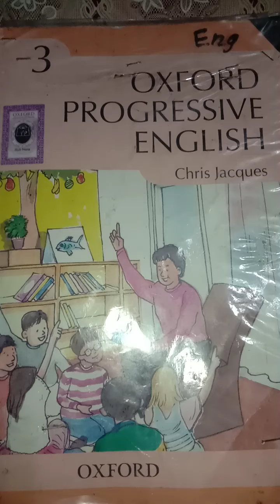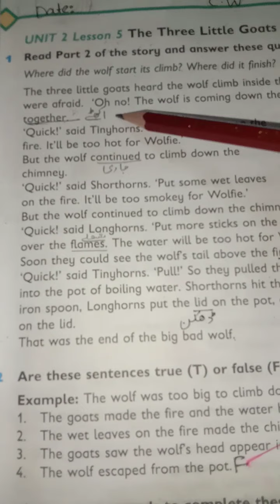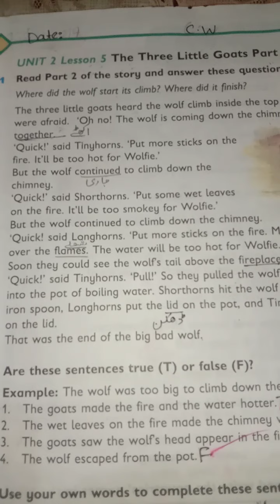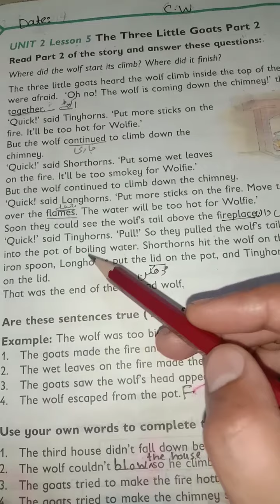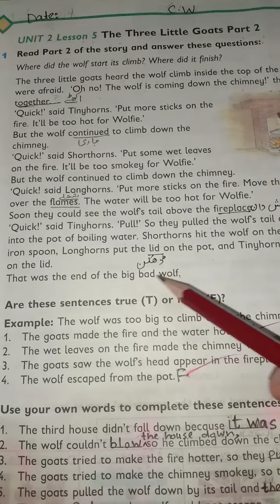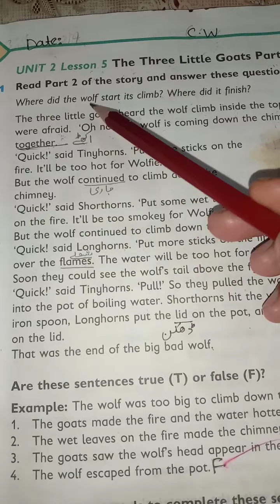III-Eng-Unit 2-Lesson 5(part 1)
Do thorough reading of the story again at home.